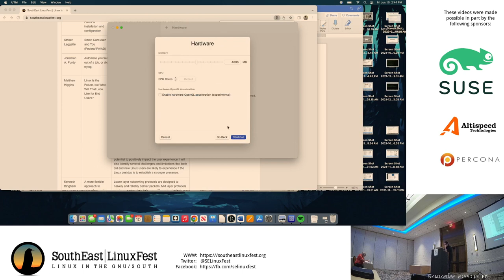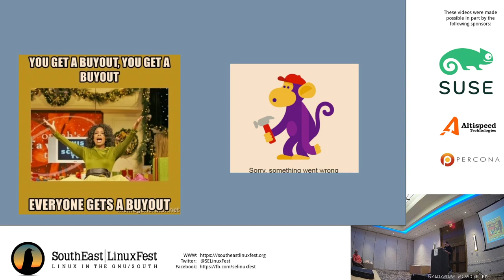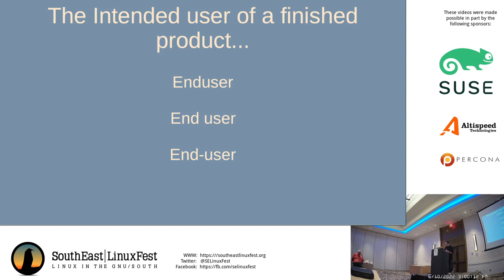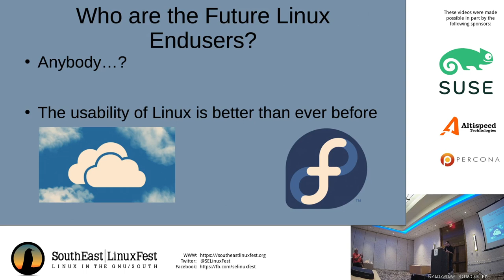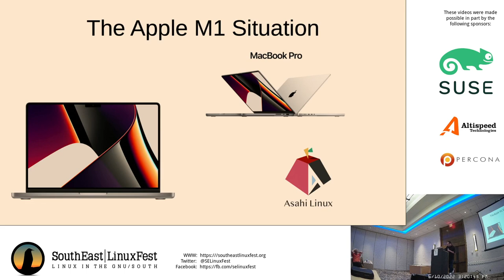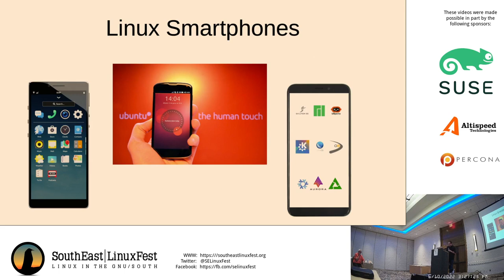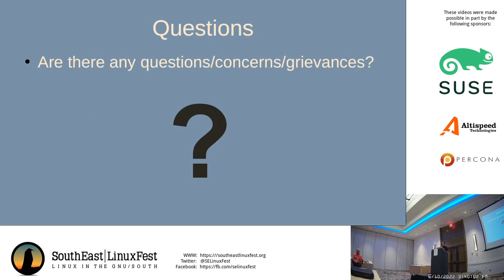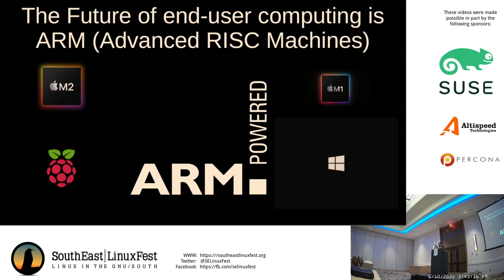Matthew Higgins - Linux is the Future, but What Will That Look Like for End Users?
SouthEast Linux Fest

To say that Linux has a promising future is an understatement. Linux-based operating systems have acquired an unmatched level of success on servers and supercomputers and there is no evidence of this changing anytime soon; however, when it comes to the use of Linux on desktop computers, operating systems based on the Linux kernel only make up between one and five percent of surveyed devices. Although Linus Torvalds suggested that the path towards a successful Linux desktop may be through Chromebooks and Android devices at the 2019 Open Source Summit, neither OS provides an ideal Linux experience for those interested in the freedoms and capabilities provided by Linux distributions such as Fedora, openSUSE, Ubuntu, Debian, Mint, etc.. In this talk, I will discuss several potential opportunities for Linux-based operating systems to establish a stronger presence on end users’ devices over the next few years and potential to positively impact the user experience. I will also identify several challenges and limitations that both old and new Linux users are likely to experience if the Linux desktop is to establish a stronger presence.